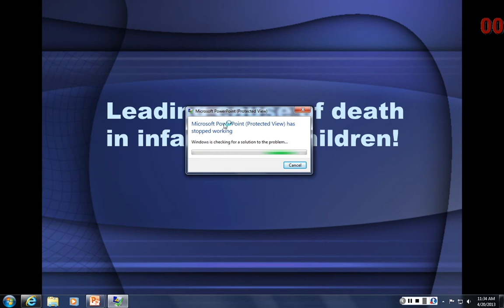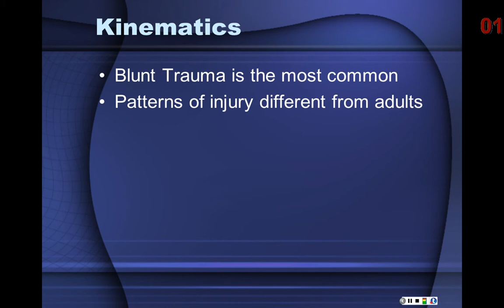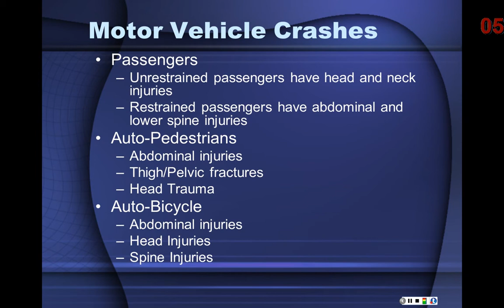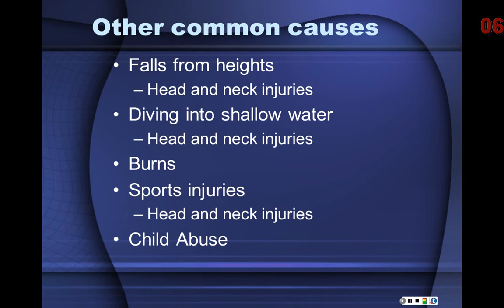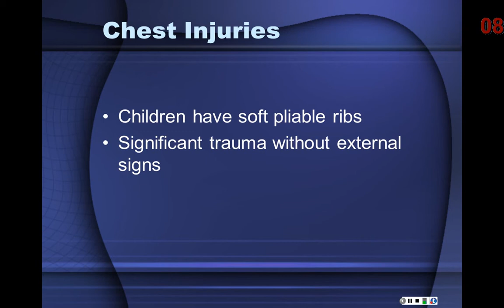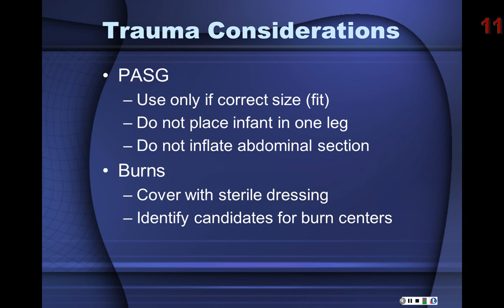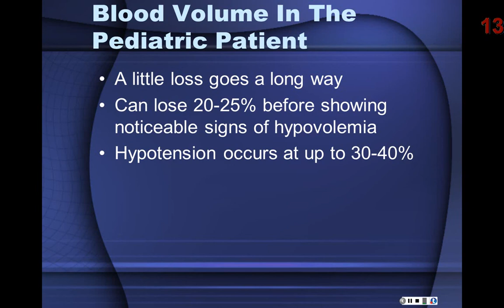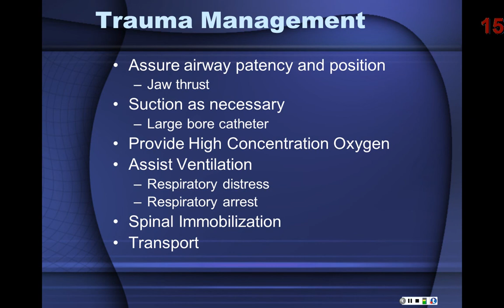Pedi trauma Sat, Apr 20, 11 33 AM